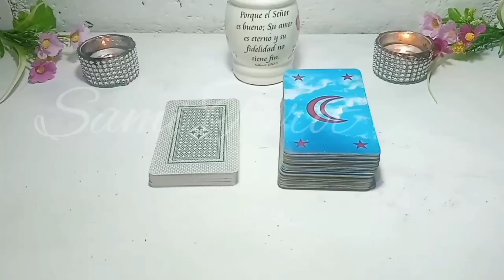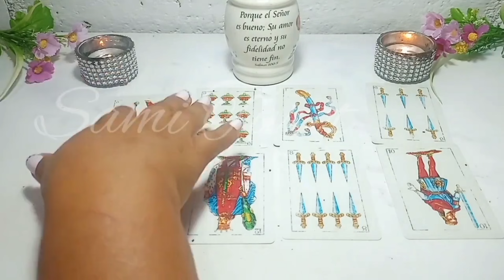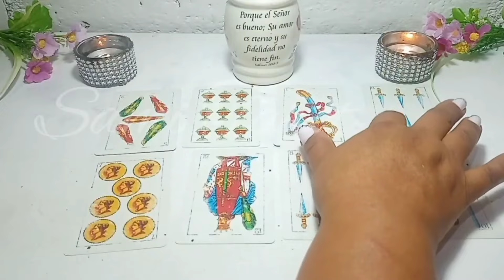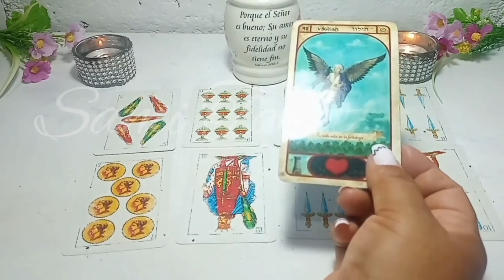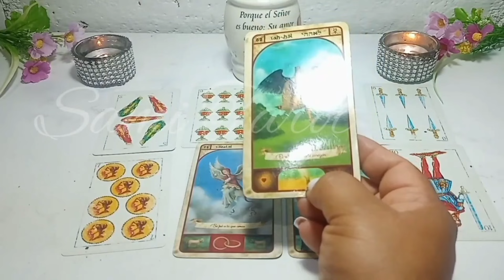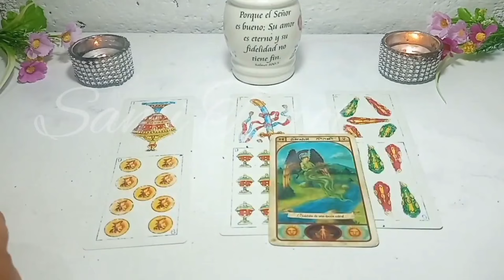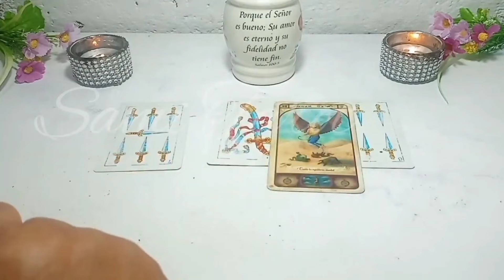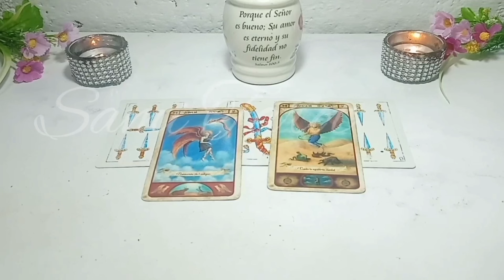Piscis ♓️TE DIGO QUIEN QUIERE SEPARARLOS👀ENTERATE!!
🌼🌼🌼SAMI🌼🌼🌼